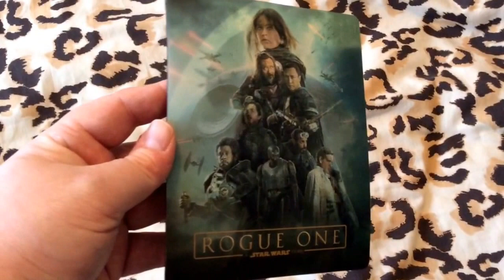Rogue One: A Star Wars Story Custom Lenticular Magnet Cover for Steelbook (cudzndrips)